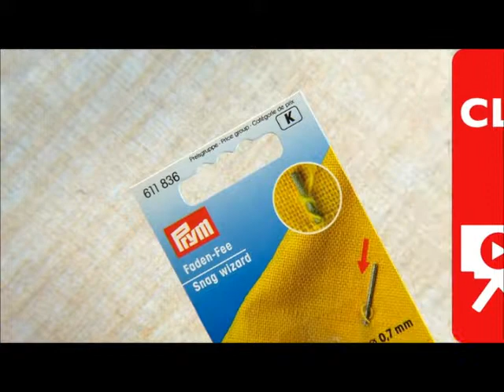Prym Snag Wizard Extra Fine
Approx 60mm x 0.7mm. 611836